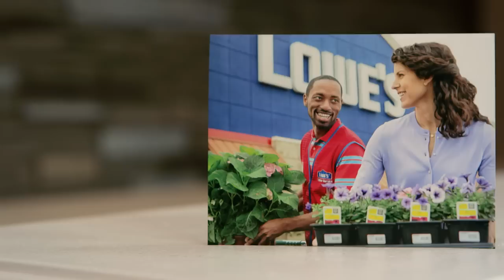Lowe’s CEO Message – 2014 Social Responsibility Report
Robert Niblock, Lowe’s Chairman, President and CEO, shares how Lowe's is driven by a single purpose – to help people love where they live. Our interest and commitment cast a wide social responsibility net.

We aim to operate every aspect of our business with integrity, respect for people and care for the environment. This applies across our entire value chain, from the suppliers that manufacture our products, to our stores and operations and to the quality and safety of the products we sell.

This is a long-term commitment that we approach through continual improvement, and 2014 was a year of significant improvement for us. Lowe’s and the Lowe’s Charitable and Educational Foundation donated $28 million to community organizations, and we announced a 5-year, $23.5 million commitment to further our partnership with Habitat for Humanity. For the first time in the history of our annual employee survey, our stores, distribution centers and customer support centers all reached our benchmark goal of 65 percent, indicating a highly engaged workforce. And we introduced trucks powered by natural gas at five regional distribution centers, helping us reach our goal of using natural gas vehicles to serve at least 20 percent of Lowe’s stores served by an RDC.